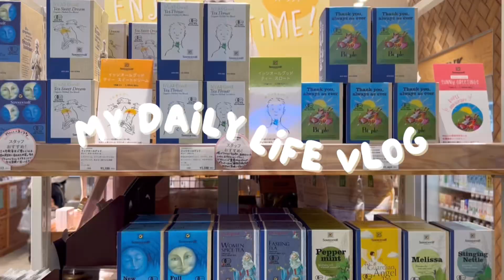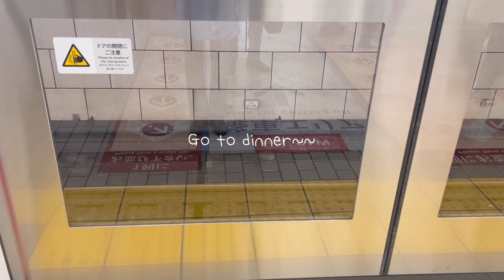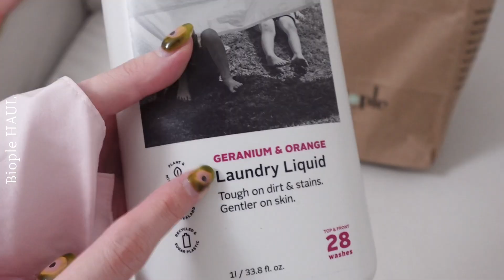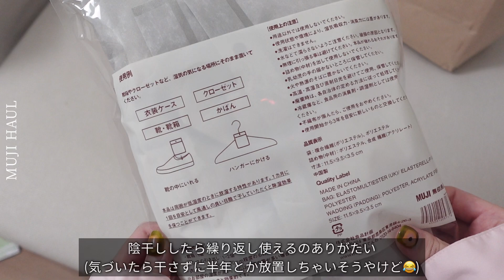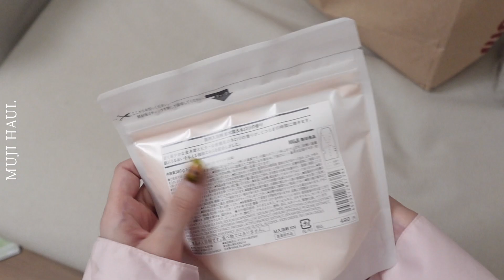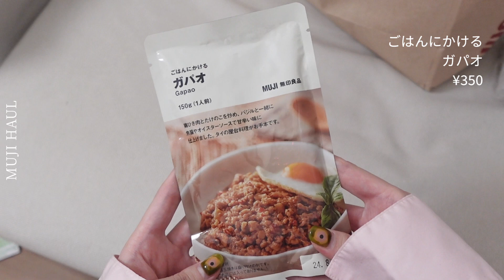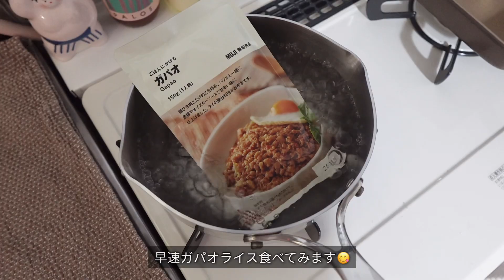【vlog】美容室失敗したり人生上手くいかない時もあるよね❕｜無印良品週間.3COINS.Biople購入品🍁🍂